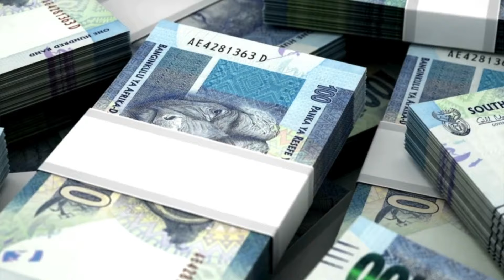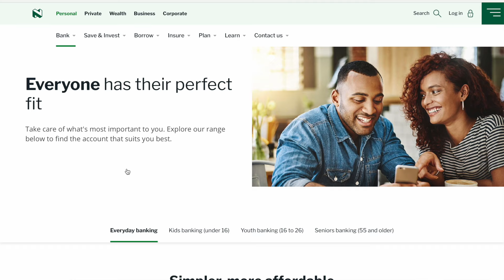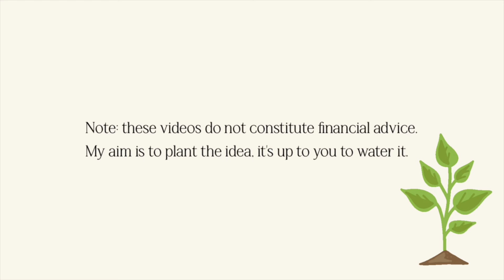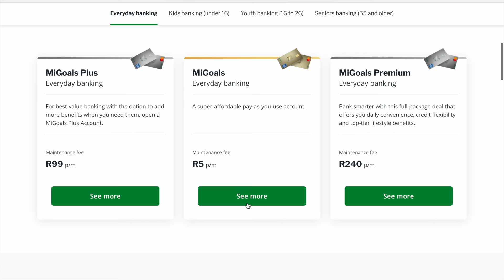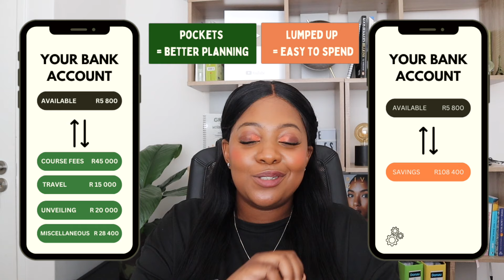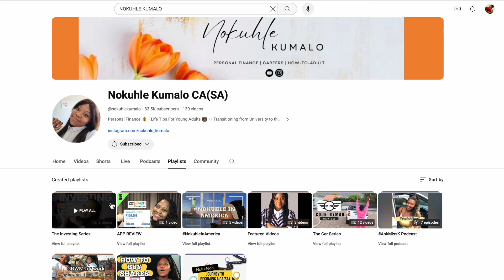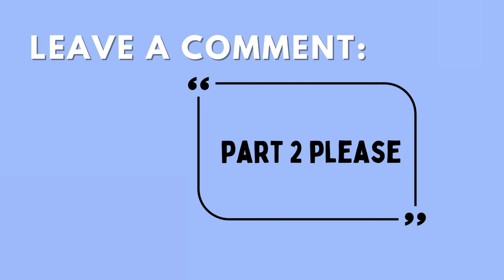"I Blew It" | Receiving a lot of money (lumpsum) | How to manage inheritance, lotto, retirement, RAF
“I BLEW IT”

I hope this becomes a series you watch for entertainment, and not words that come out of your mouth because you’ve recklessly spent your lumpsum 💰.

💰 8 Checklist Points: What to do when you’ve heard about your inheritance (03:08)
💰Toolkit on how to draw up your financial plan (10:48)

Be smart. Be careful of ’new friends’. And watch out for scammers.

These accounts will help you separate your lump sums into MyPockets NedbankYouthX  allowing for better planning and visibility.

💔 - if you know someone who blew their money (and regrets it)
💚 - if you know someone who spent their money well (and continues to live well)
“Get It Nokuhle 🌱” if you think I should consider getting my financial advisor licence
“Part 2 Please” if you’d like me to give you examples of some of the money traps that people fall for.

🔑 Looking for a financial advisor?
- Make sure they are registered with the FSCA
- Try find an independent advisor - who will not try over-sell a certain companies products (instead they will recommend a range)
- Remember their advice is not mandatory for you to follow
- Be honest - they can only help you if you’re honest.
- Change until you find someone you’re comfortable with.

TikTok ✨: @adultingwithnokuhle